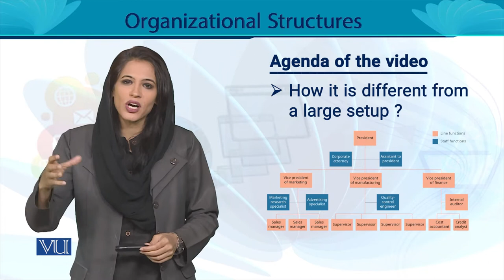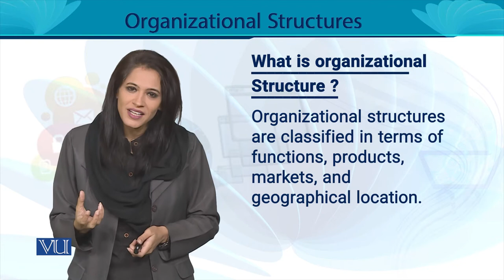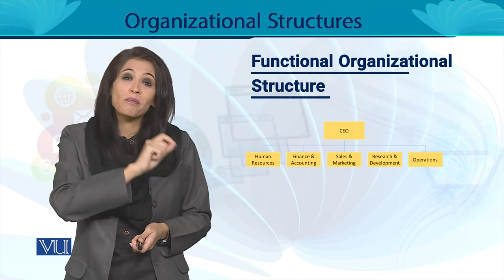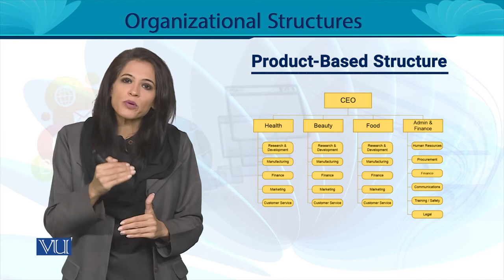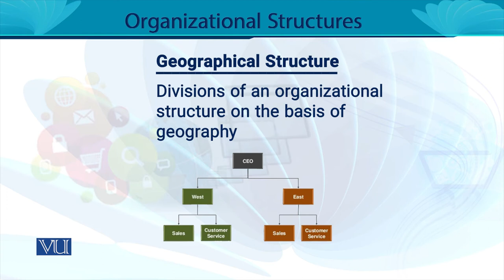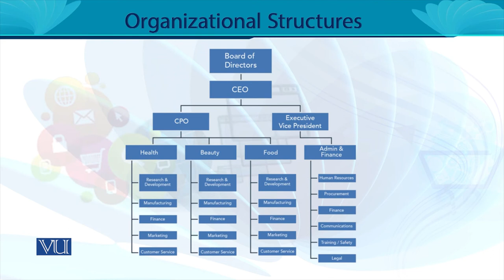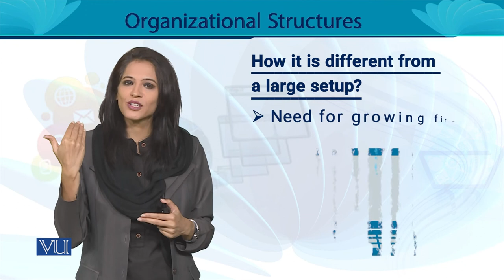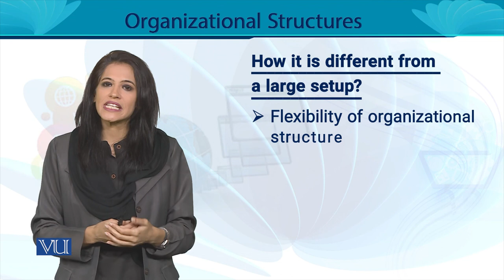Organizational Structure: How it is Different from Large Setup? | Entrepreneurship | MGT602_Topic147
MGT602 - Entrepreneurship
Topic147 - Organizational Structure: How it is Different from a Large Setup?